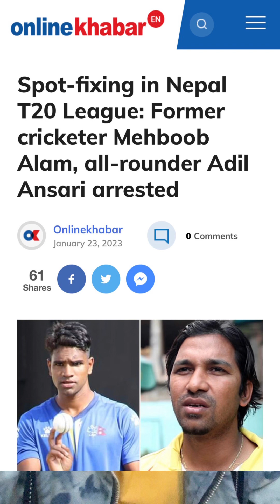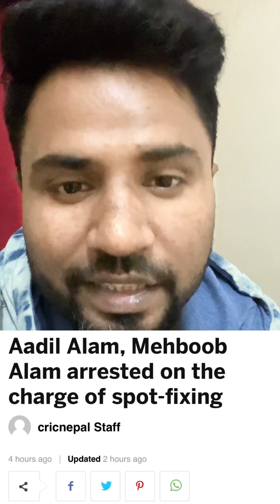Spot Fixing In Nepal T20 League | Former Cricketer Mahboob Aalam, All Rounder Adil Ansari Arrested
Former cricketer Mahboob Aalam and all rounder Adil Ansari arrested in Spot fixing t20 league.